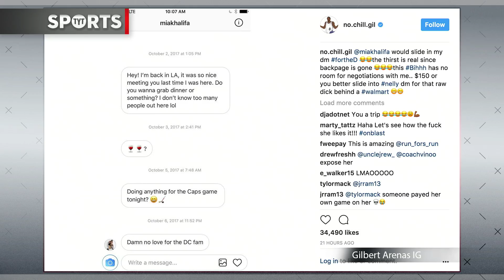Gilbert Arenas Puts Mia Khalifa On Blast For Sliding Into His DM's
Gilbert Arenas posted DM's he received from Mia Khalifa to his Instagram account, but is it all a marketing ploy? Jason and Rick break it down.